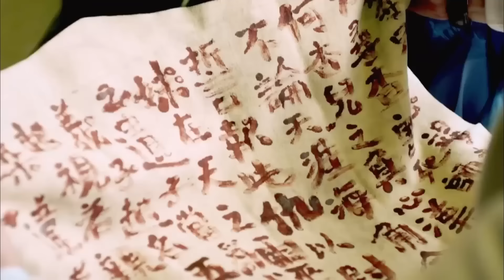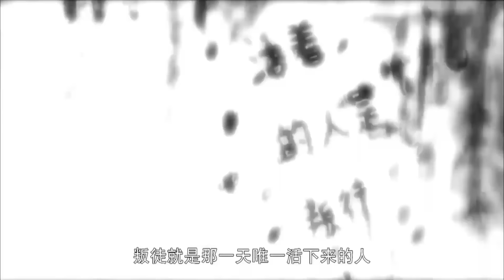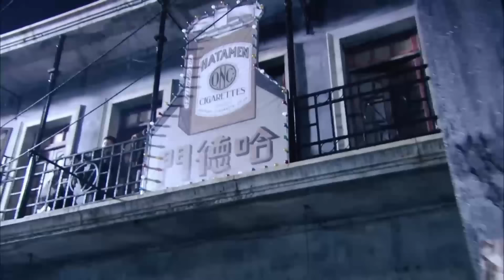ព្យុះគ្រាប់កាំភ្លើងជនអាថ៌កំបាំង ភាគទី 03 | រឿងចិន | រឿងភាគចិន | រឿងភាគចិននិយាយខ្មែរ | Full HD 1080p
សាច់រឿង៖
នៅដើមឆ្នាំនៃសាធារណរដ្ឋចិន បុរសបីនាក់បានបញ្ចុះសពស្ត្រីជាទីស្រឡាញ់របស់ពួកគេនៅលើវាលស្មៅ ហើយបានសច្ចាថានឹងចិញ្ចឹមកូនប្រុសដែលនៅរស់របស់ខ្លួនជាកូនប្រុសបង្កើតរបស់ពួកគេ ហើយឱ្យកូនៗហៅពួកគេថា ប៉ា ប៉ា និងប៉ារៀងៗខ្លួន។ សាមសិបឆ្នាំក្រោយមក នៅមុនថ្ងៃជ័យជំនះនៃសង្គ្រាមប្រឆាំងជប៉ុន ក្មេងប្រុសនេះឈ្មោះ Ning Wuyuan បានក្លាយជាទាហានឆ្នើមរបស់បក្សយើង ហើយត្រូវបានបញ្ជូនទៅកាន់ទីក្រុង Tianjin ដើម្បីបំពេញភារកិច្ចនៅពេលប្រឈមមុខនឹងគ្រោះថ្នាក់។ ឪពុករបស់គាត់ឈ្មោះ Ning Baolin គឺជាអ្នកជំនួញជោគជ័យម្នាក់ដែលល្បីល្បាញក្នុងសង្គម ឪពុករបស់គាត់ឈ្មោះ Su Mingyuan បានចូលបម្រើការងារនៅ Kuomintang បន្ទាប់ពីធ្វើការនៅក្នុងការិយាល័យកាសែត។ ឪពុករបស់គាត់ Li Bayi គឺជាសមាជិកបក្សកុម្មុយនិស្ត និងជាមនុស្សស្មោះត្រង់។ . មួយរយៈនេះ មានការភ័ន្តច្រឡំថា តើអ្នកណាជាសត្រូវ និងនរណាជាសម្ព័ន្ធមិត្ត។ ដើម្បីជាប្រយោជន៍ដល់បេសកកម្មរបស់គាត់ Ning Wuyuan បានដោះស្រាយជាមួយឪពុកចិញ្ចឹមបីនាក់ ហើយស្វែងរកការពិត។ នៅក្នុងដំណើរការនេះ គាត់ក៏បានរកឃើញអាថ៌កំបាំងនៃបទពិសោធន៍ជីវិតរបស់គាត់ ហើយបានរកឃើញឪពុកបង្កើតរបស់គាត់។ ហើយ​ឪពុក​បង្កើត​នេះ​គឺ​គ្មាន​នរណា​ក្រៅ​ពី​មេ​ប៉ូលិស​ក្រុង Tianjin លោក Ji Mingyu ទេ។ នៅមុនថ្ងៃនៃការចុះចាញ់របស់ជប៉ុន Ning Wuyuan ត្រូវបំពេញបេសកកម្មរបស់គាត់នៅក្នុងស្នាមប្រេះ និងដោះស្រាយការសោកសង្រេងរវាងគាត់ និងឪពុកទាំងបួនរបស់គាត់ ។

ព្យុះគ្រាប់កាំភ្លើងជនអាថ៌កំបាំង, ភាគទី 03, រឿងចិន, រឿងភាគចិន, រឿងចិននិយាយខ្មែរ, រឿងចិននិយាយខ្មែរ2023, រឿងចិនបុរាណ, រឿងចិន 2023, រឿងចិន ctv8, ព្យុះគ្រាប់កាំភ្លើង, ជនអាថ៌កំបាំង,